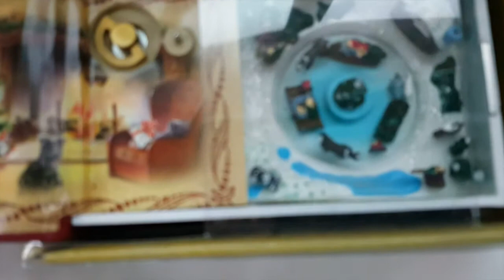Mr christmas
Mr. Christmas Deck the Halls Gold Label Collection Animated Musical Songbook